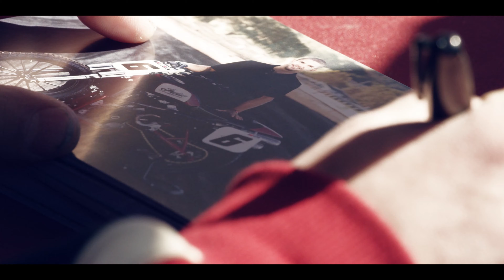Meet Brad Baker - Indian Motorcycle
Indian Wrecking Crew Racer Brad “The Bullet” Baker dominates the Flat Track with his fearless style and aggressive approach. See Brad Baker in action.

Indian Motorcycle is America’s First Motorcycle Company®. Founded in 1901, Indian Motorcycle has won the hearts of motorcyclists around the world and earned distinction as one of America’s most legendary and iconic brands through unrivaled racing dominance, engineering prowess and countless innovations and industry firsts. Today, that heritage and passion is reignited under new brand stewardship.